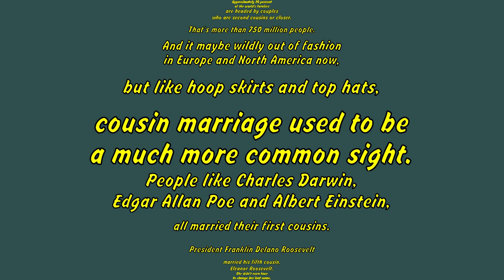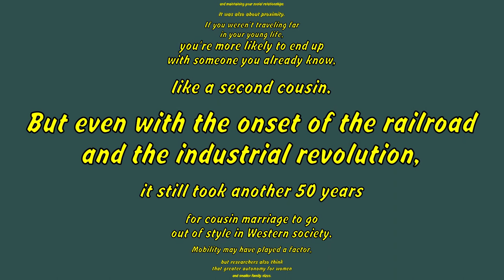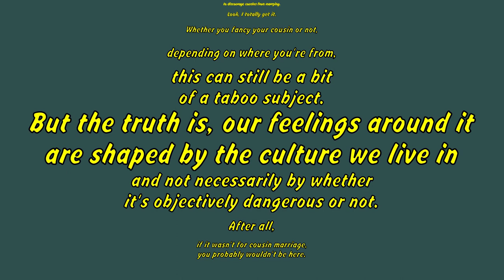Mona Chalabi: Is it really that bad to marry my cousin ( TED Subtitles )